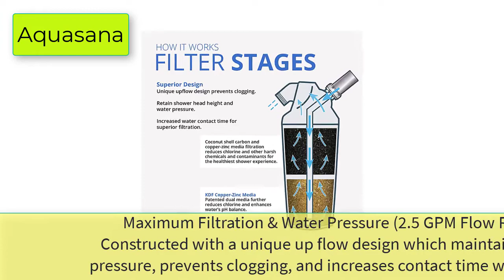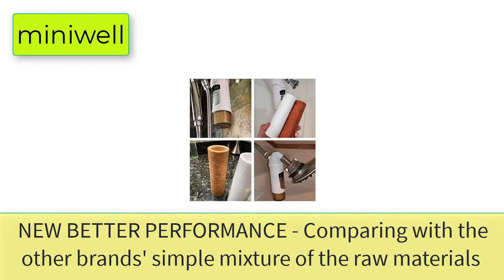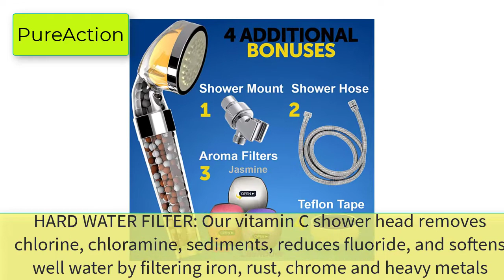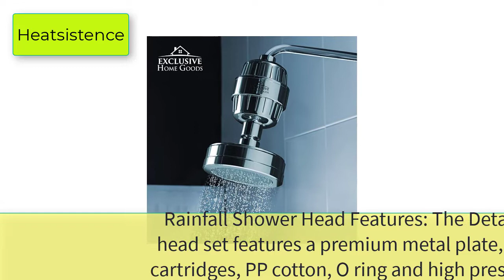Best Shower Head Filter For Well Water With Iron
Best 5 Shower Head Filter For Well Water With Iron

1. Aquasana AQ-4100 Deluxe Shower Water Filter System with Adjustable Showerhead , White

2. AquaBliss High Output Revitalizing Shower Filter - Reduces Dry Itchy Skin, Dandruff, Eczema, and Dramatically Improves The Condition of Your Skin, Hair and Nails - Chrome (SF100)

3. miniwell L720-Plus Shower Water Filter System-High output Purifier- Activated carbon for Healthy Skin,Smooth Hair,Hard Water-For Existing Head -Remove Chlorine, Heavy metals & Sediments impurties

4. PureAction Vitamin C Shower Head Filter with Hose & Replacement Filters - Hard Water Softener - Chlorine & Fluoride Filter - Water Purifying Filtered Showerhead with Beads - Helps Dry Skin & Hair Loss

5. Heatsistence Shower Head and 15 Stage Shower Filter - Filtered Shower Head Combo Removes Chlorine, Heavy Metals, Impurities & Soften Water - High Pressure Rainfall Shower Head with Vitamin C & E Cartridges

5 More Shower Head Filter For Well Water With Iron
6. BathBeyond Shower Filter Head 2-in-1 Vitamin C 15 Stage High Output Water Filter With cartridge for Hard Water - Removes Chlorine Fluoride and Improves The Condition of Your Skin, Hair (Bronze)
7. Grohe 28421002 Tempesta Classic 100 4 Spray Hand Shower, Starlight Chrome
8. AquaBliss Multi-Stage Shower Filter w/ Replaceable Cartridge – Transform Itching, Eczema & Acne into Glowing Hair, Nails and Skin Fast. Chrome SF220
9. Aquasana AQ-4105 Showerhead Filter System with Handheld Wand , White
10. COLSEN 15 Stage Shower Head Filter for Hard Water - Universal Shower Head Water Softener, Removes Chlorine, Fluoride, Heavy Metals and Impurities